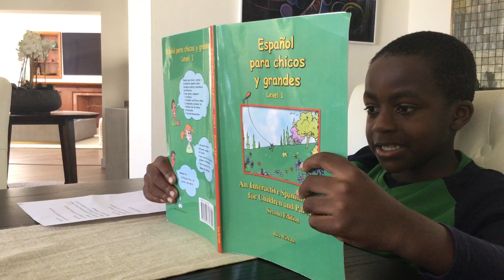CTY Spanish I- Reading Assessment-Final Exam- Eli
La rope de los mayas- page 65 of Español  para chicos y grandes - Level 1